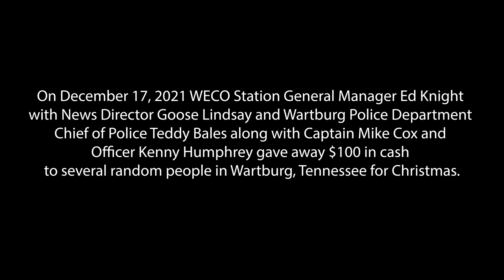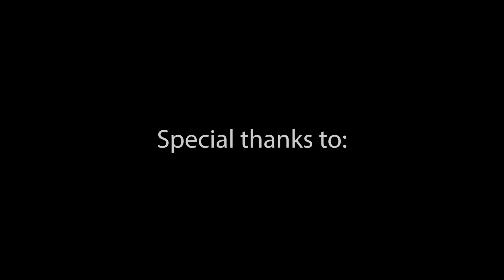Wartburg Police pull over drivers to gift surprise $100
Some people were moved to tears after being pulled over by Wartburg Police only to be handed a $100 bill.